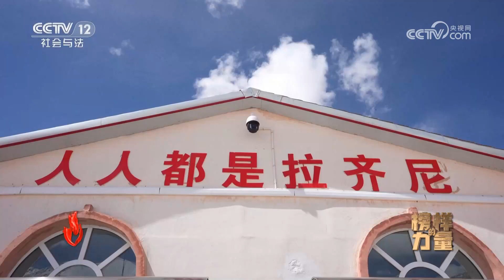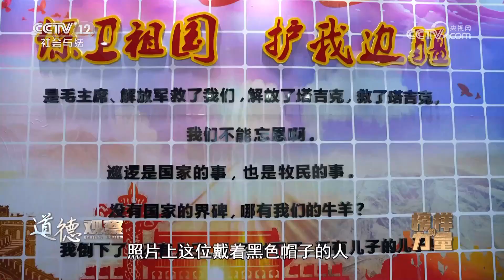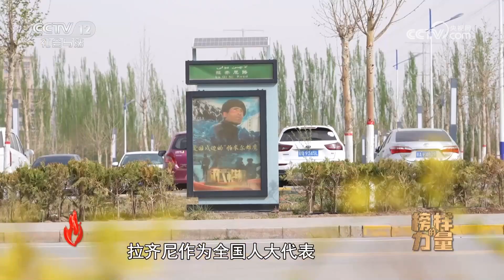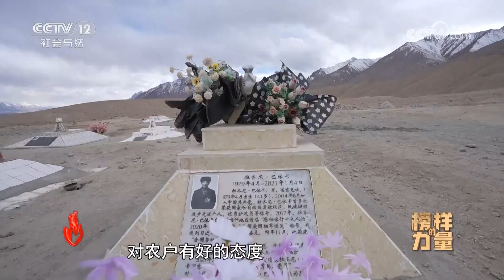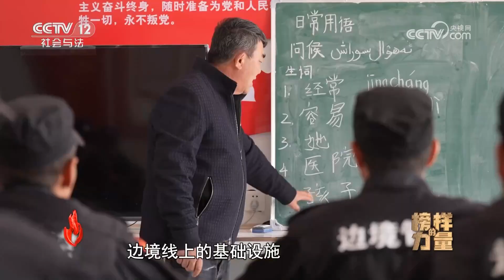《道德观察(日播版)》一家三代坚守边境71年 大年初一这对十几岁的小姐弟永失父亲 20231006 | CCTV社会与法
本期看点：“时代楷模”拉齐尼·巴依卡同志是一位义务护边员。拉齐尼·巴依卡一家三代人，71年接力护边，义务为边防连担任巡逻向导。拉齐尼·巴依卡担任巡逻向导16年，他救过很多官兵的命，跟他巡逻的官兵无一人牺牲。2021年1月4日下午，拉齐尼·巴依卡因营救落水孩童不幸牺牲。